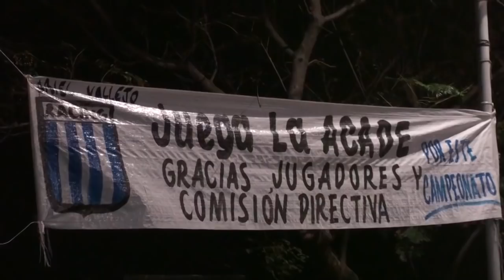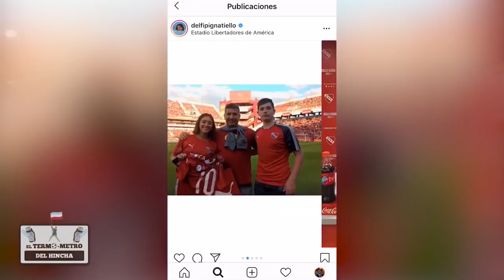RACING vs INDEPENDIENTE - Así se vive el CLÁSICO entre los HINCHAS de la ACADEMIA y el ROJO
Racing e Independiente disputan uno de los clásicos más importantes de Argentina. Sus canchas están a dos cuadras de distancia y la gran rivalidad que los separa hace que una gran parte de Avellaneda sea del Rojo y otra gran parte de la Academia.

¿A quién bancas más? ¿Cuál de los dos tiene a los hinchas más termos? Dejanos tu comentario.